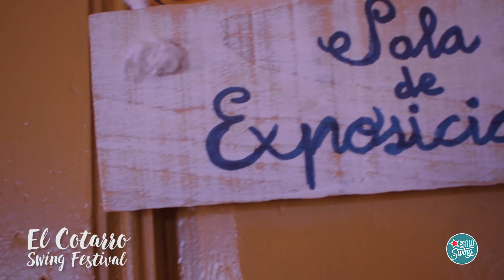El Cotarro Swing Festival 2019 | Swing en Burgos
¡El primer El Cotarro Swing Festival, organizado por Bodegas Moradillo de Roa! Gracias a todos los bailarines de Burgos, Valladolid, Madrid y Rusia ;) que nos acompañaron. Un proyecto enológico audaz, un pueblo cálido y entrañable y muchos momentos para el recuerdo. Ese vino color ámbar, ese horizonte ascético tras las casas de piedra... ¡Moradillo de Roa! ¡Historia de viejos lagares, sueños y visionarios, y mucho swing!

Celebrado el 31 de Agosto de 2019.
👉 ¡Apoya nuestro trabajo!